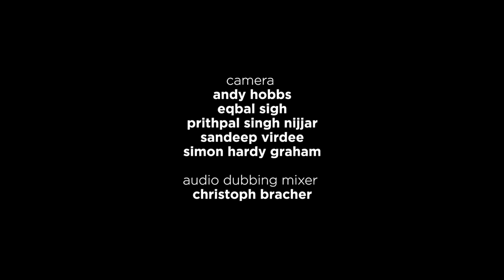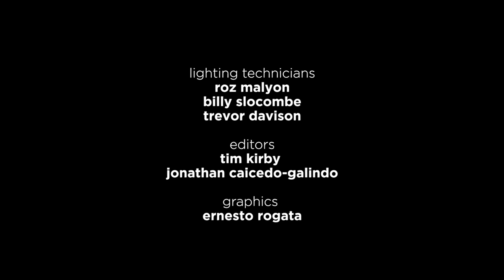Mysore Brothers | Raga Charukesi | Carnatic Violin Duet | Music of India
darbarfestival | Mysore Manjunath and Mysore Nagaraj slide through the distinct melodies of Carnatic Raga Charukesi. Ravi Shankar once described them as the ‘Princes of Mysore’.

If a few brief minutes of the Mysore Brothers aren’t enough…watch their full 50-minute performance of Raga Charukeshi in pristine HD on the Darbar Player, along with dozens of other captivating concerts

Learn more about the music:

Mysore Manjunath and Mysore Nagaraj are among Carnatic music’s leading violinists. Trined principally by their father S. Mahadevappa, they developed a style which they describe as a “blend of emotive appeal, technical mastery and intellectual sophistication with a strict adherence to the classicism”. They perform in jugalbandi duet settings as well as collaborating with a diverse array of musicians both individually and together. On hearing them play, Ravi Shankar described them as the ‘Princes of Mysore’. Listen to more of the Mysore brothers here:

Recorded at Darbar Festival 2012, at London’s Southbank Centre:
-Mysore Manjunath (violin)
-Mysore Nagaraj (violin)
-Srimushnam Raja Rao (mridangam)
-RN Parkash (ghatam)
-Priya Sharma (tanpura)